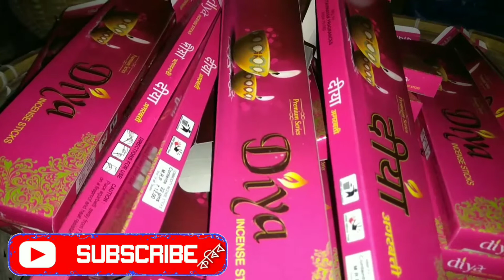Sorry বন্ধু সকল video 2 deleted হৈ গৈছিল কাৰণে reupload কৰিছো।(sarmadarkatha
agarbatti business